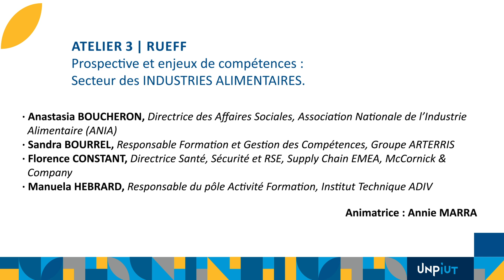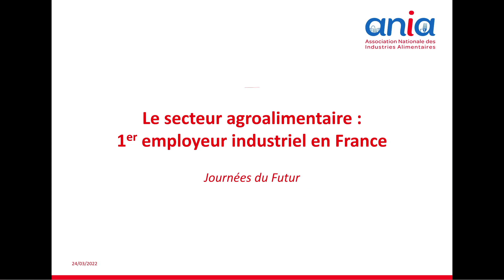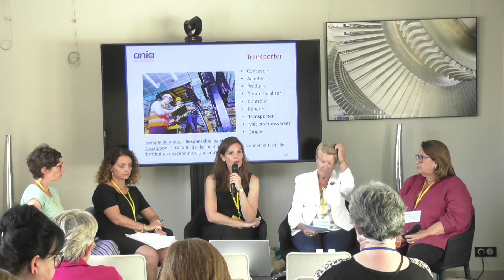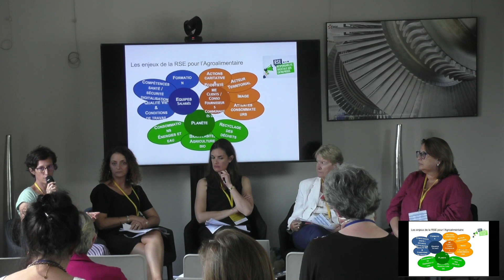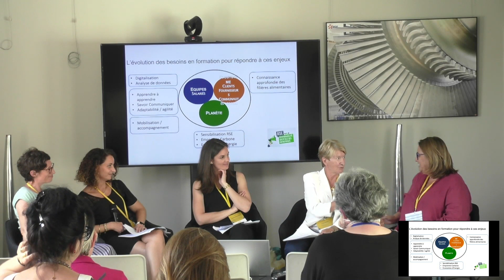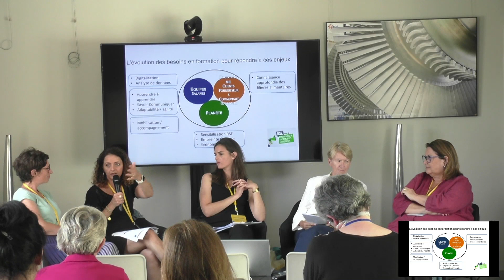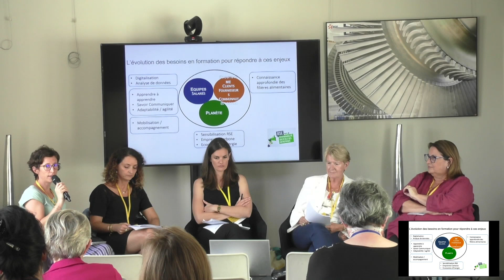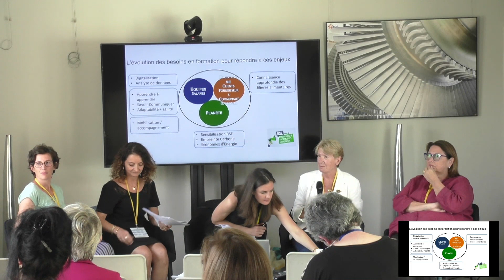IUT - Journées du futur 2022 - Secteur des Industries Alimentaires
Atelier 3 - Prospectives et enjeux - Secteur des Industries Alimentaire
Anastasia BOUCHERON, Directrice des affaires sociales, Association Nationale de l'Industrie Alimentaire (ANIA),
Sandra BOURREL, Responsable Formation et Gestion des Compétences, Groupe ARTERRIS,
Florence CONSTANT, Directrice Santé, Sécurité et RSE, Supply Chain EMEA, McCornick & Company,
Manuela HEBRARD, Responsable du pôle Activité Formation, Institut Technique ADIV